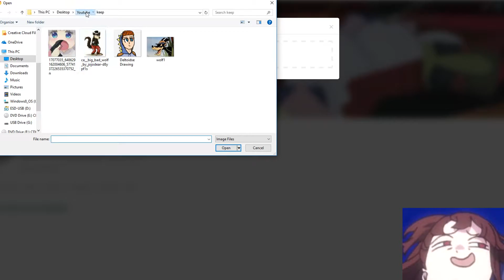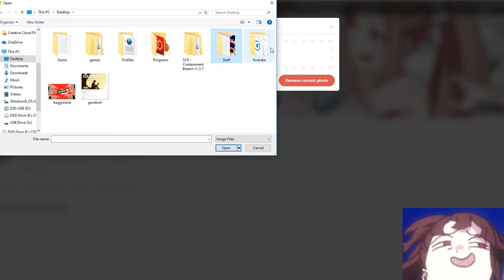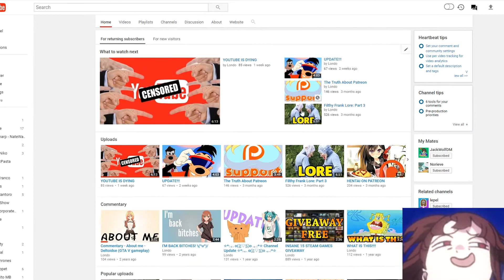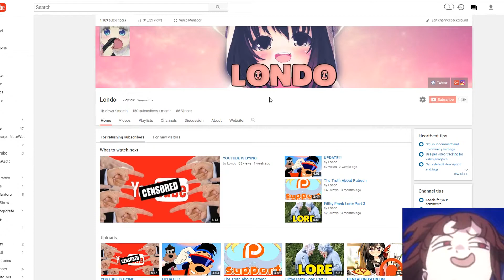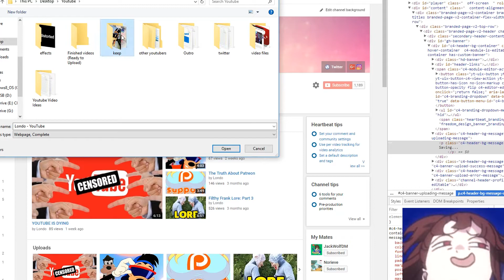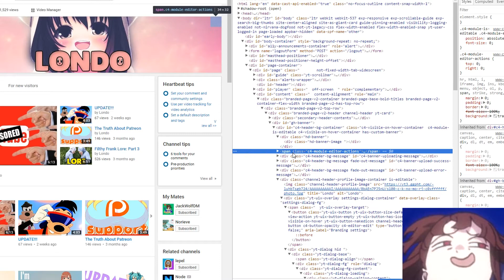GOODBYE (NOT CLICKBAIT)